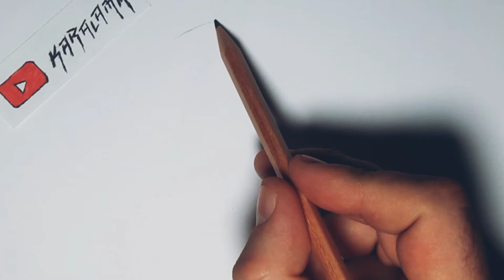Çok Kolay Melek Nasıl Çizilir 👼 ❤KAWAİ Kızı Çizimi 💕 (How to draw an Angel)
Çocuk, Genç ve Yaşlılar için Çizim Dersleri, Çocuklarınızla Zaman Geçirirken Eğlenin ve Öğrenin.Ayrıca Hayatınızda Yeni Bir Beceri Kazanacaksınız! Kaleminizi Alın Başlayalım...
Merhaba arkadaşlar, yeni bir video ile karşınızdayım.
Bu videoda kolay kawai kızı nasıl çizilir onu göreceğiz. Videoyu sonuna kadar izleyerek sizde çok kolay melek  çizebilirsiniz! Daha sonra bu çizmiş olduğunuz resimleri rengarenk boyayıp kesip oyunlar oynayabilirsiniz. Çocuklarınız için eğitici ve öğretici resimler için kanalımda ki diğer videoları ziyaret edin. kawai kız melek çizimi  resmini sizde çizip bizlerle paylaşabilirsiniz.
Çocuklarınıza etkinlik hazırlarken artık daha kolay ve hızlı resimler çizebilirsiniz. Ben karalama yaparken çok eğlendim umarım sizde izlerken eğlenirsiniz.

Resim yapmaya yeni başlayanlar, resim yapmayı sevenler, kolay resim nasıl yapılır diyenler, çocuklarıyla birlikte resim yapmayı öğrenenler, ev ödevi basit resim yapmak isteyenler, kanalıma hoşgeldiniz videolarımı izleyerek sizde hızlı ve basit resimler çizebilirsiniz. Diğer videolarımı izlemeyi unutmayın.Kağıdınızı, kaleminizi, kalemlerinizi veya kalemlerinizi alın ve başlayalım!
İyi seyirler. DrawingTo Çizmek

"BEĞEN"meyi ve "ABONE" olmayı unutmayın.

Bir daha ki videoda ne çizelim? "YORUM" yazın birlikte çizelim.

 İlgili kelimeler: Nasıl çizilir, Çizmek için Çizim, çizim kursu, nasıl çizileceğini öğretmek, çizim dersi, çizmek için çizim, nasıl güzel çizimler çizmek, kanal çizmek, sevimli çizimler çizmek, çizim kawaii, çizim çizim, nasıl çizilir, çizim, sevimli kawaii çizimleri nasıl çizilir, sevimli çizimler, kawaii nasıl çizilir, çizimleri nasıl çizilir, sevimli şeyler nasıl çizilir, sevimli çizimler, sevimli çizimler nasıl çizilir, çizilir, kawaii çizimleri nasıl çizilir, nasıl yapılır bir panda çizmek, sevimli çizim, nasıl bir tek boynuzlu at çizmek, yapmak için kolay çizimler, kolay çizmek için çizimler, kolay çizmek için çizim, yapmak kolay çizim, basit çizimler, çizmeyi öğrenme.